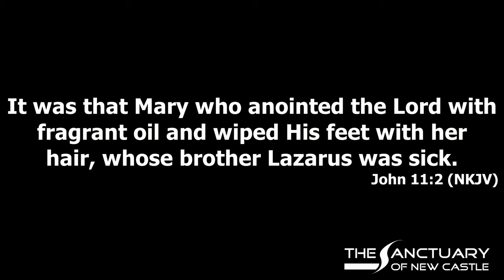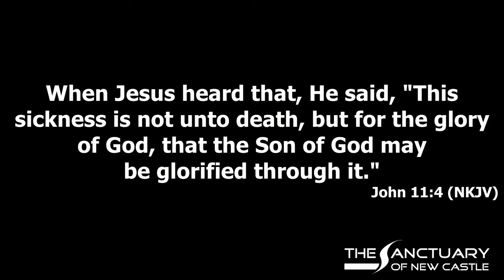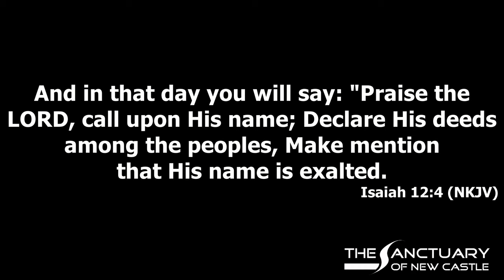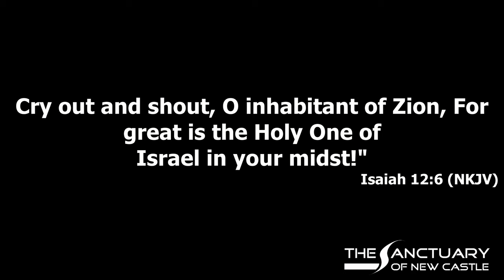Making the Unknown Known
Pastor Jaco